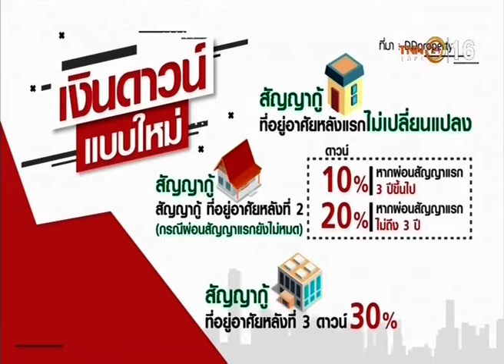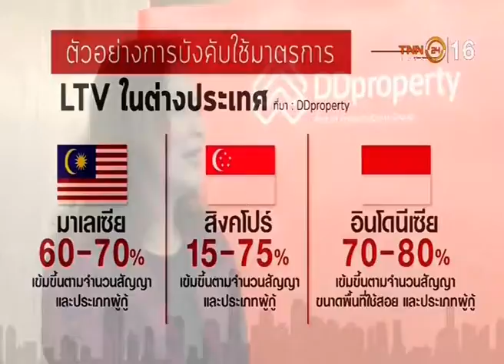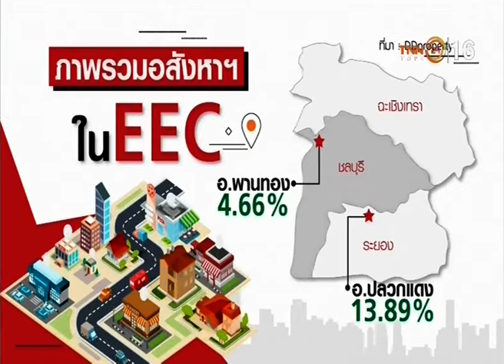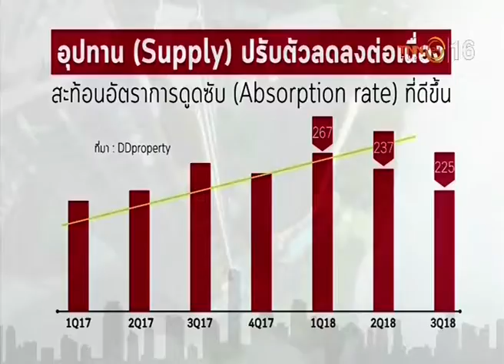ไทย◆★泰国 3FEB19 📎1 ASEAN 4․🌏 อาเซียน 4․0 ∕ เรียลเอสเตทอาเซียนยุค 4․0